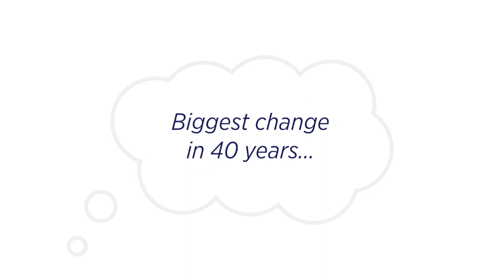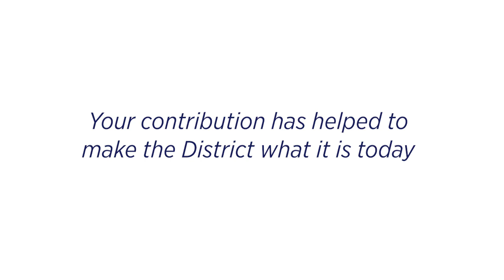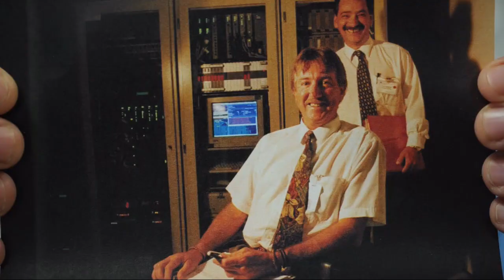Celebrating 40-45 years of service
Meet nine individuals who have dedicated over 40 years of their lives to working in health. Join them as they reflect on four decades of change, hard work, and friendship #2020 Time in Service Awards